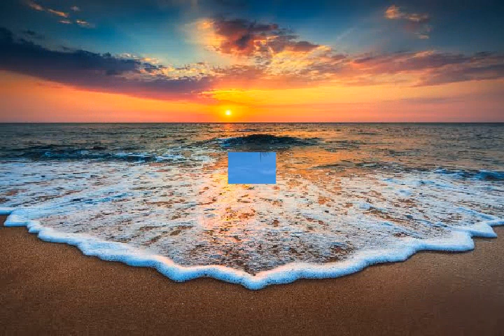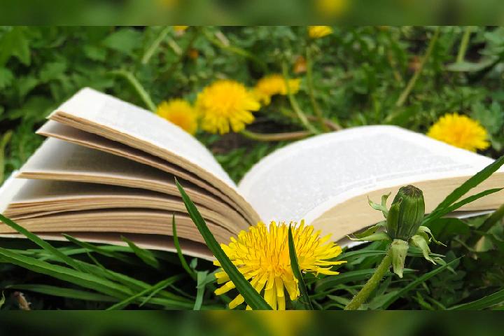Kelly Kreva - Posso clamar (Cover)